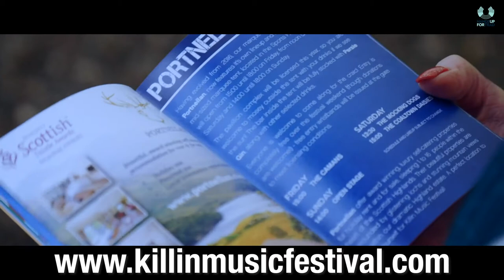Hands Up for Trad TV 10th December 2018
Watch the Christmas edition of Hands Up for Trad TV with Simon Thoumire and Alana MacInnes featuring great music videos from Paul McKenna Band, Karine Polwart, Killin Folk Festival, Laoise Kelly, Gillebride Macmillan and Project Smok. Do you know where we are?

Beyond the Day by Paul McKenna Band (video made by Martin Forry)

Karine Polwart, Steven Polwart, Inge Thompson - Video killed the Radio star by The Buggles. Check out Karine’s new CD Laws of Motion.

Killin Folk Festival  - 14-15 June 2019.
/// WIN 2 TICKETS TO KILLINMUSICFEST 2019 ///

Laoise Kelly
Director of Féile Chruite Acla - Achill International Harp Festival. This is a live performance of Laoise performing at the Paddy Cafferky concert. The tunes are 'The New Pup' composed by Steve Cooney and 'Teanga Bhinn ár Máthair' composed by John 'twin' McNamara